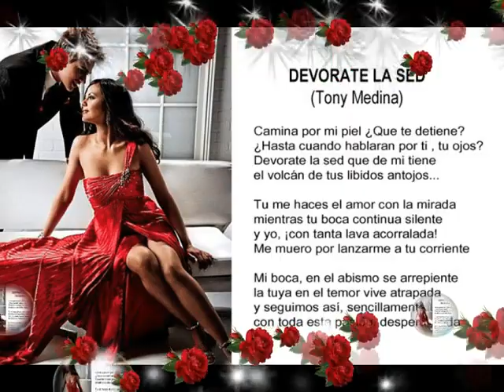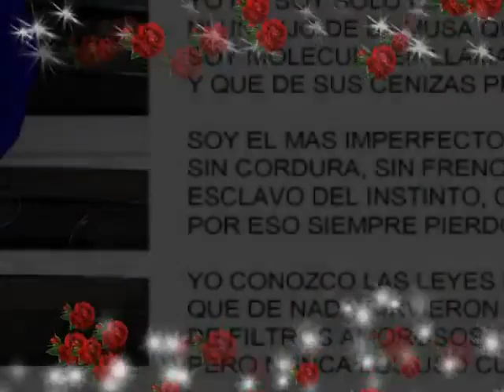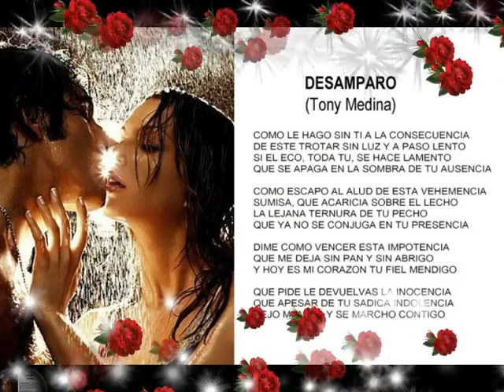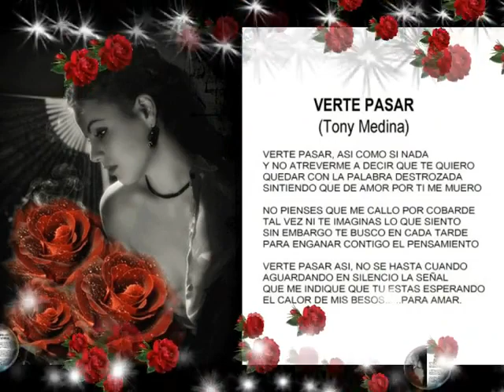LA MAS BONITA DEL PUEBLO UN HOMENAJE A TONY MEDINA